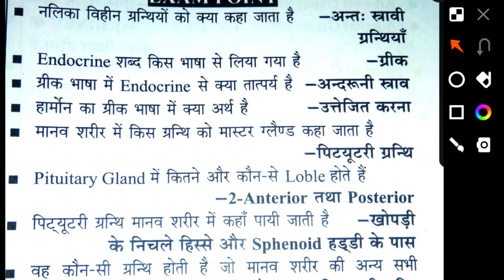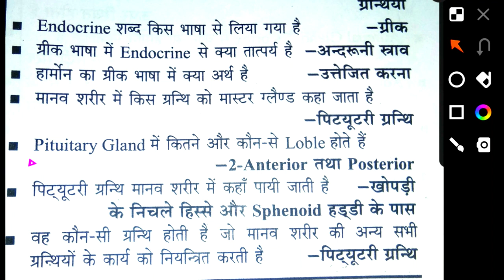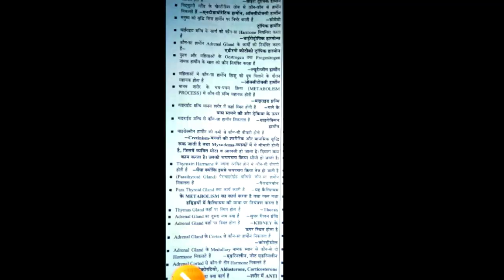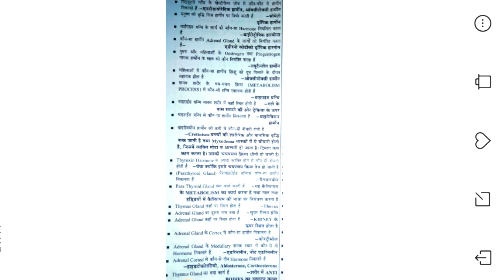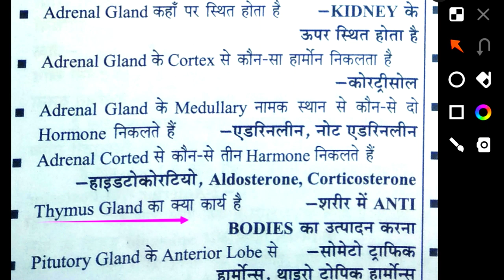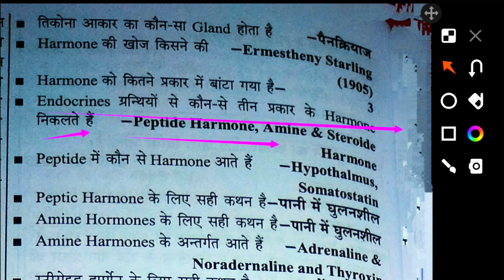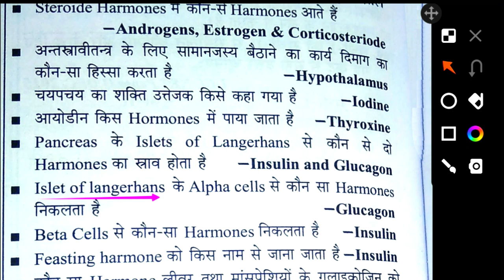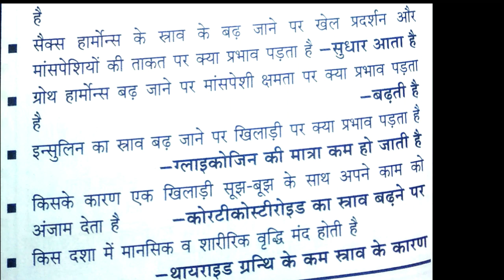Glands ( ग्रंथियां )/endocrine exocrine & mixed gland one liner questions/physical education TGTPGT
Hi